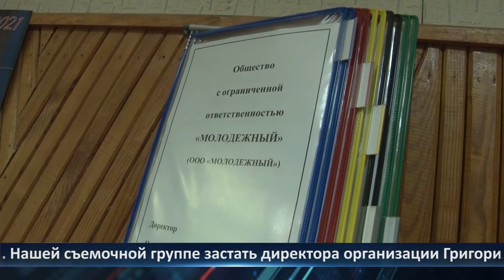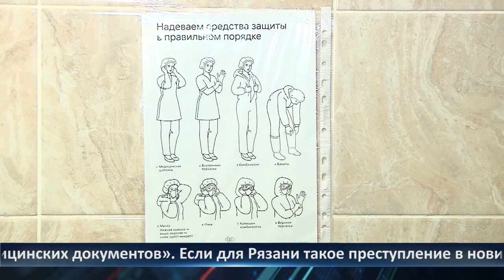День города - новости Рязани 03.08.2021